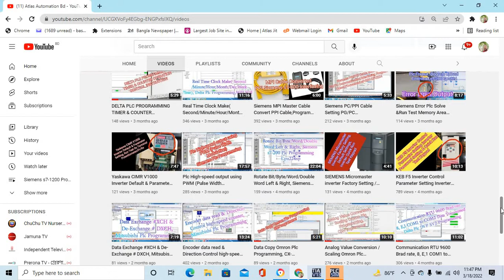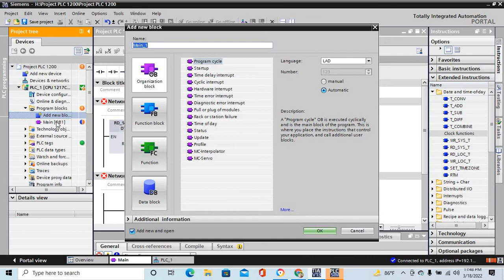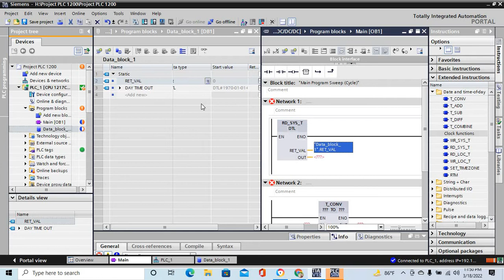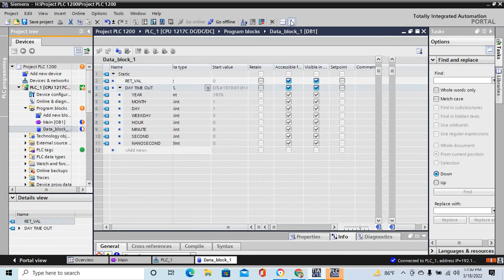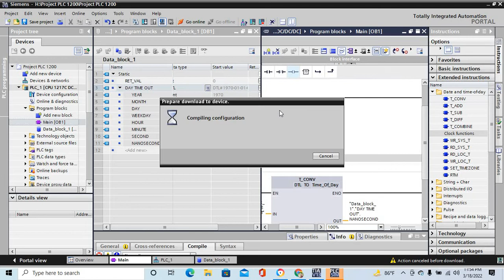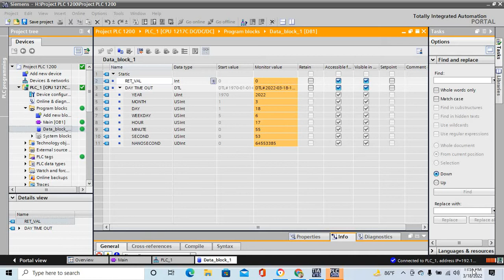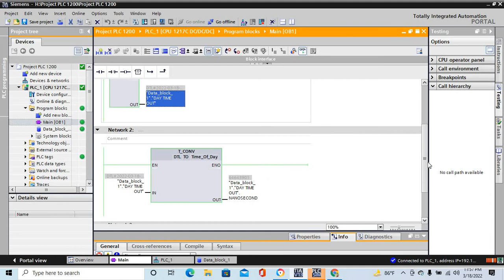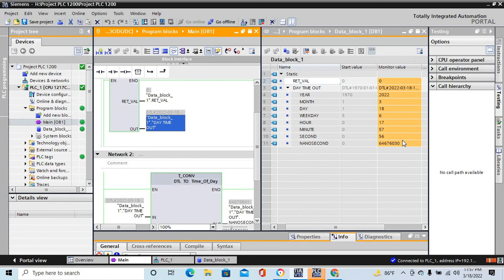RD_SYS_T: Read time-of-day, T_CONV: Convert times and extract Tia-Portal s7-1200 Plc Programming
RD_SYS_T: Read time-of-day, T_CONV: Convert times and extract, Siemens Tia-Portal s7-1200 Plc Programming